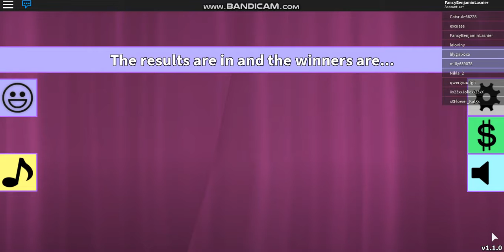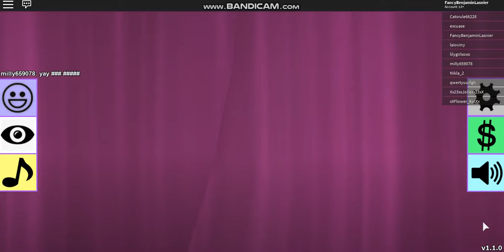Fashion frenzy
With a bunch of girls :( and 2 boys